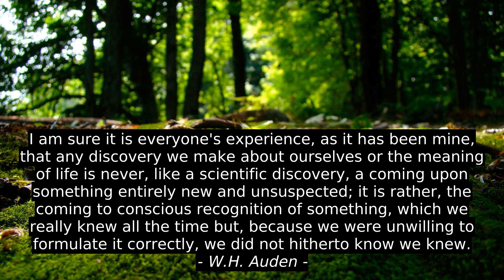3 Best Inspirational Cites - Deepak Chopra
Vedant Khandelwal, W.H. Auden, Deepak Chopra, inspiration, quotes, motivation, citation, success, best, top